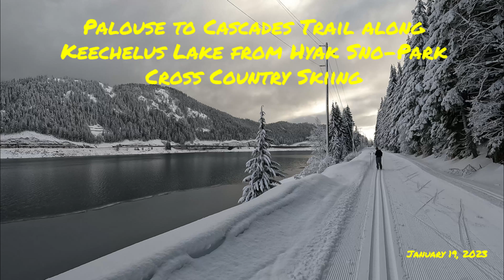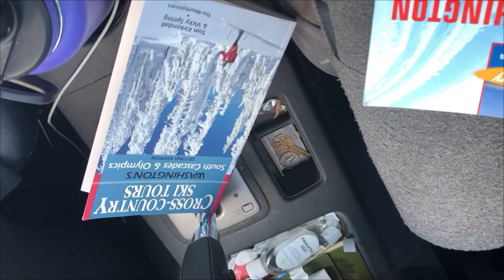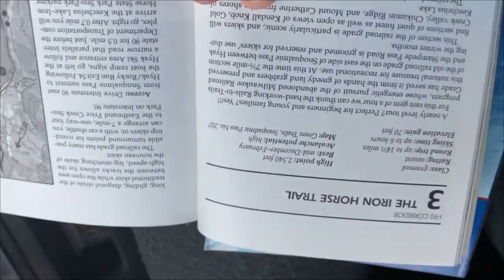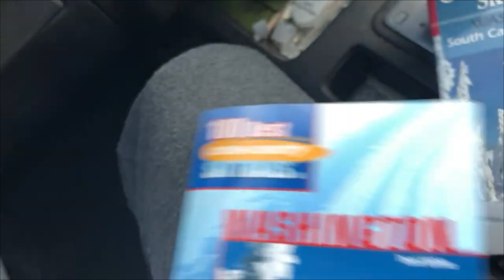Palouse to Cascades Trail along Keechelus Lake from Hyak Sno-Park - Cross Country Skiing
The Palouse to Cascades Trail is a rail trail that runs through most of Washington State on the old Milwaukee RR grade. The part of the PtC that gets considerable amounts of snow is groomed, most of the distance for snowmobiling. However, the 7-mile section that runs along Keechelus Lake is groomed for skiing only, whether it be skate or classic. This section along the lake is supremely scenic, especially after a fresh snowfall.

This was the first time Nash and I have skied this section of the PtC from the yak Sno-Park: all other times we had skied northwards from Crystal Springs. Either direction is worth skiing, for practice or for a nice, nonchalant day on skis.